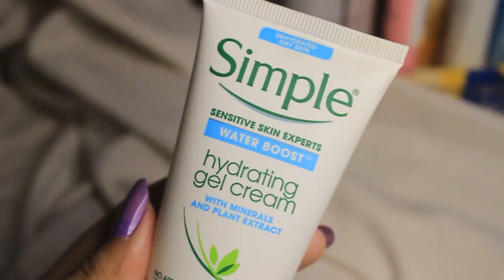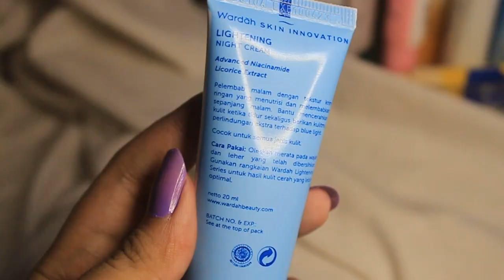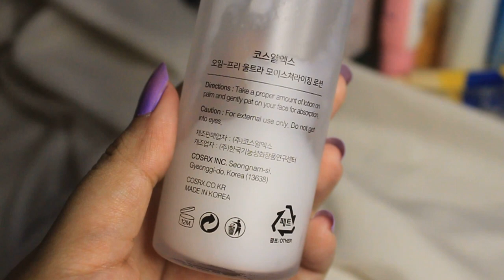REKOMENDASI MOISTURIZER | Untuk Kulit Berminyak & Acne Prone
I'm back with another video recommendation! Thank the god akhirnya tergerak juga aku buat ngonten setelah hampir satu bulan nggak upload apa-apa. I hope you like today's video!

- USE CODE "SBN04A672" FOR IDR 25.000 OFF AT SOCIOLLA

- USE CODE "4EPPYR" FOR IDR 25.000 BONUS AT SHOPBACK APP